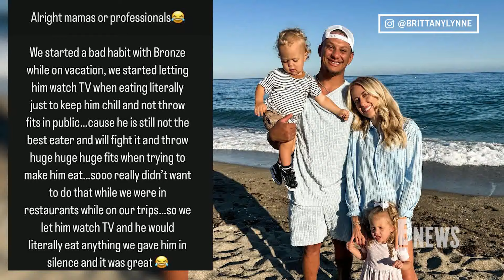Pregnant Brittany Mahomes Details the “BAD HABIT” Her and Patrick Mahomes’ Son Bronze Developed| E!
Pregnant Brittany Mahomes shares the quirk she and Patrick Mahomes’ son Bronze, 19 months, developed and asked her followers for advice. Writing on her July 28th Instagram story, “We started a bad habit with Bronze while on vacation.”

Connect with E! News:
Like E! News on FACEBOOK: / enews
Check out E! News on INSTAGRAM: / enews
Follow E! News on TWITTER: / enews